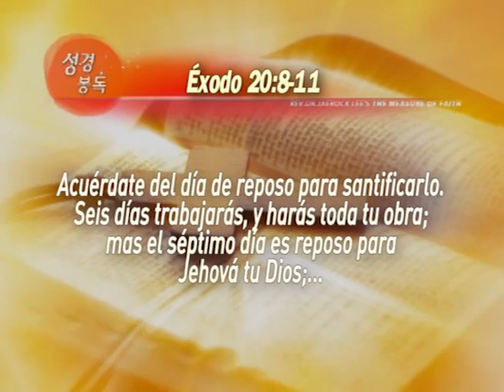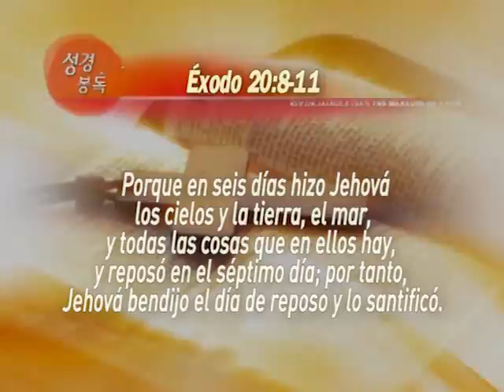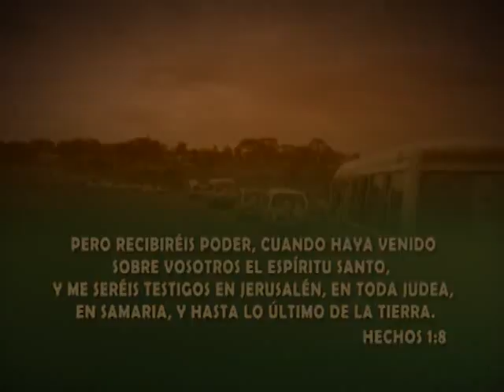03. Guardar Santo el día del Señor | GCNTV Colombia - Dr. Jaerock Lee - Manmin Church